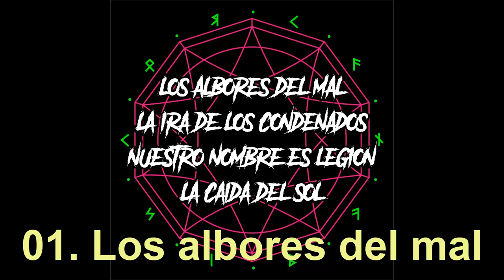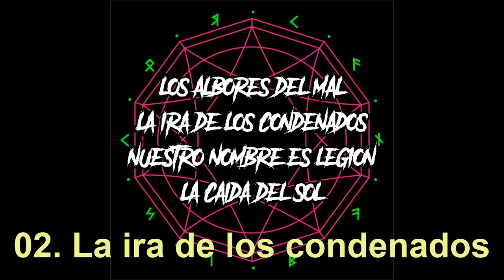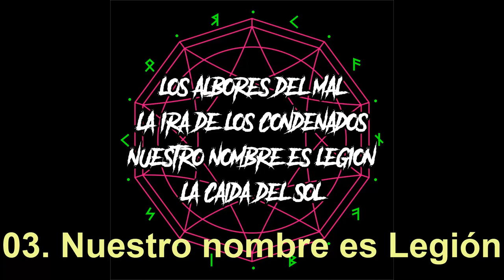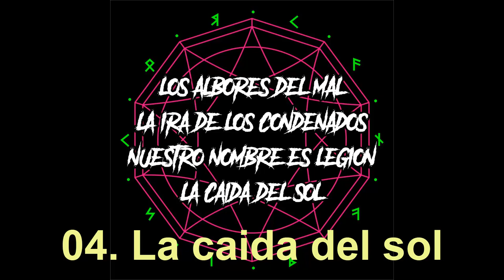Cannabiscore - Nuestro nombre es Legión (Full EP 2017) ★Deathcore and Death Metal from Argentina★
01. Los albores del mal
02. La ira d los condenados
03. Nuestro nombre es Legion
04. La caida del sol